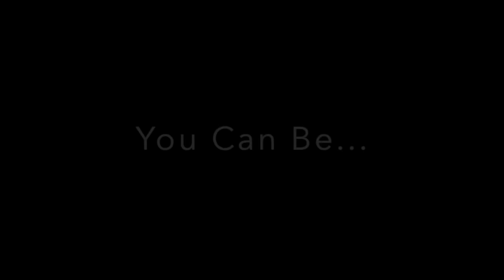Sick In The Gym | Living Proof Fitness ✔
I caught the common cold, so now i'm sick in the gym. Some may be wondering if it's still a good idea to go workout to get you them gains when you're sick. My humble opinion.. If you ain't throwing up all over the place and don't have a fever and you're just congested with the common cold, then don't be making excuses. Get your ass to the gym and workout. I'm making gains bro. Are you?